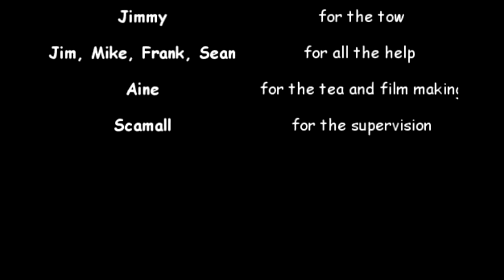Calico Jack trailer swap